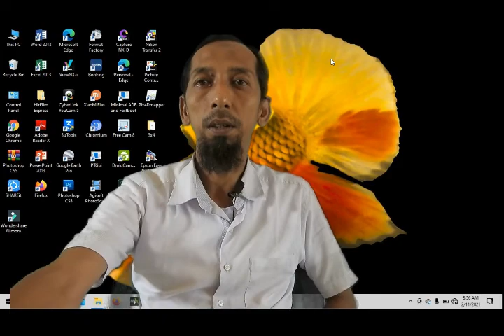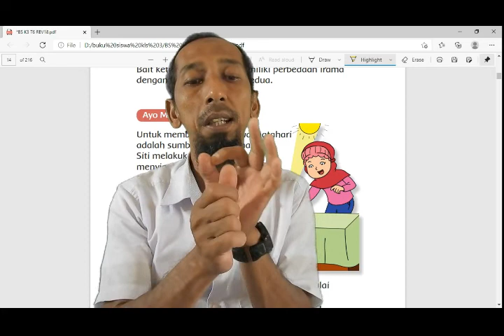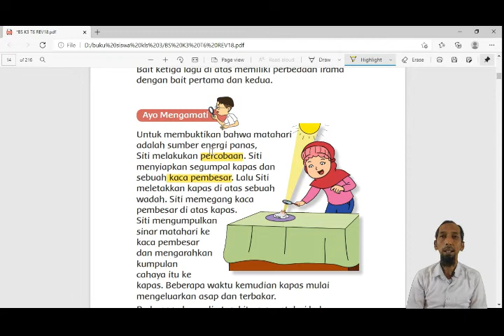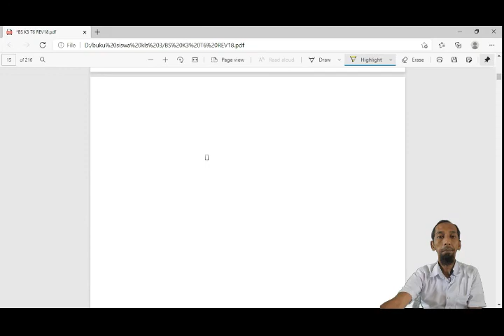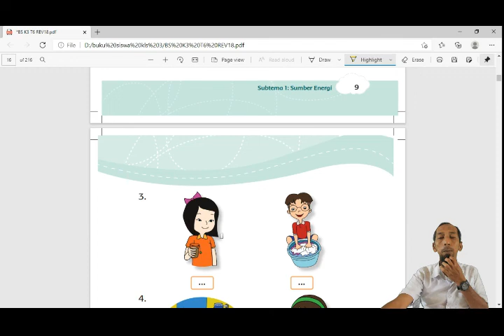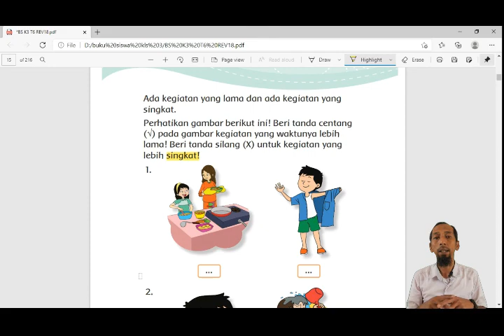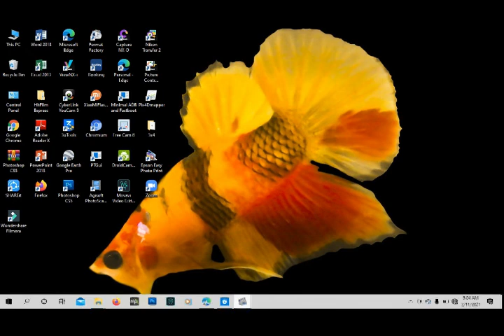kelas 3 tema 6 sub. 1 Kegitan